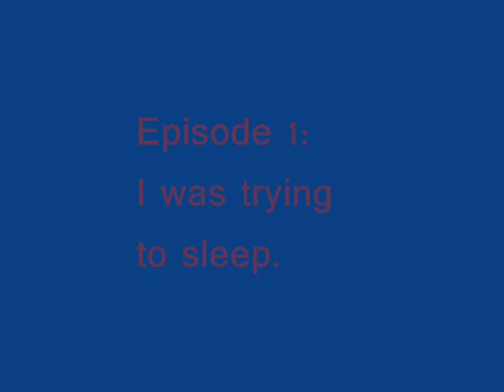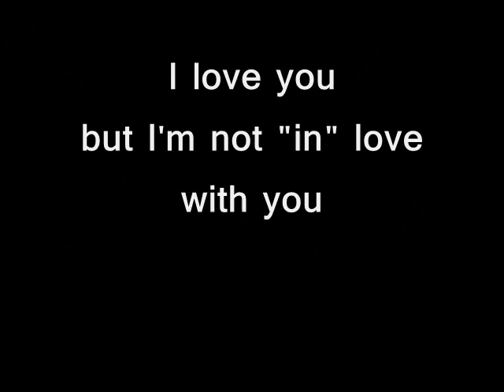I Eat Things! ep. 1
I WAS TRYING TO SLEEP